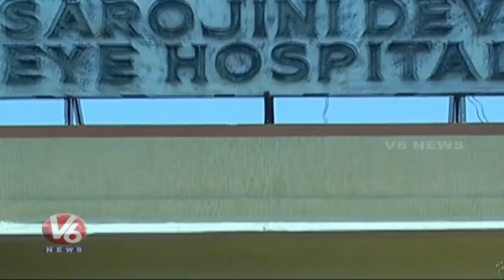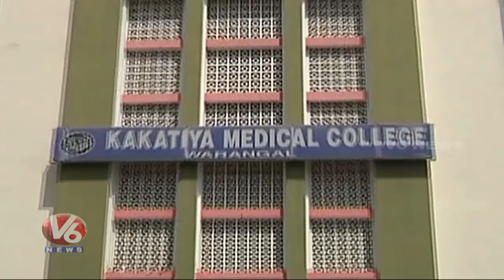Govt Medical College Management Face Problems With Shortage Of Teaching Faculty | Telangana | V6